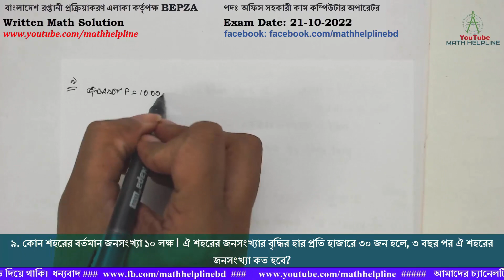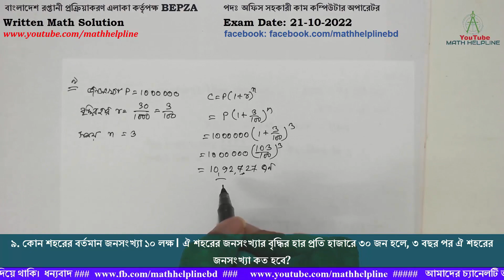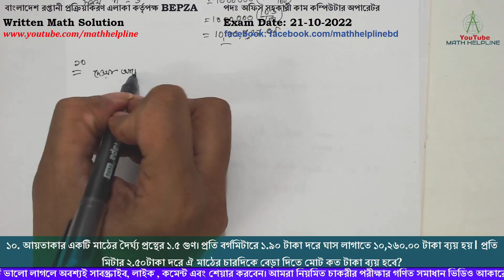BEPZA পদঃ অফিস সহকারী কাম কম্পিউটার অপারেটর Written Math Solution Exam Date: 21-10-2022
বাংলাদেশ রপ্তানী প্রক্রিয়াকরণ এলাকা কর্তৃপক্ষ BEPZA
পদঃ অফিস সহকারী কাম কম্পিউটার অপারেটর

৯. কোন শহরের বর্তমান জনসংখ্যা ১০ লক্ষ। ঐ শহরের জনসংখ্যার বৃদ্ধির হার প্রতি হাজারে ৩০ জন হলে, ৩ বছর পর ঐ শহরের জনসংখ্যা কত হবে?
১০. আয়তাকার একটি মাঠের দৈর্ঘ্য প্রস্থের ১.৫ গুণ। প্রতি বর্গমিটারে ১.৯০ টাকা দরে ঘাস লাগাতে ১০,২৬০.০০ টাকা ব্যয় হয়। প্রতি মিটার ২.৫০টাকা দরে ঐ মাঠের চারদিকে বেড়া দিতে মোট কত টাকা ব্যয় হবে?
১১. m + 1/m = 2 হলে প্রমাণ করুন যে, m4 + 1/m4 = 2